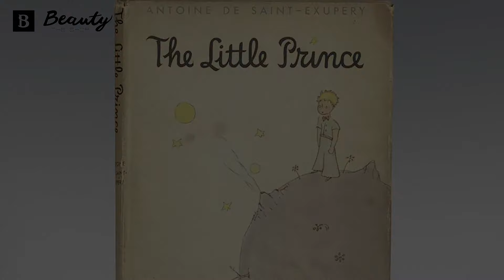NISHANE The ultimate fragrance for New Year's Eve - BeautyTheShop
Today we bring you Istanbul's first and only niche perfume brand. This brand offers a unique scent, combining tradition, modern vision and the cosmopolitan culture of Istanbul, where many civilizations have lived.

Nishane offers elegant and sophisticated fragrances in artistic exclusive collections. Each fragrance is designed based on an emotion or mood, to recall special moments forever, resulting in storytelling perfumes.